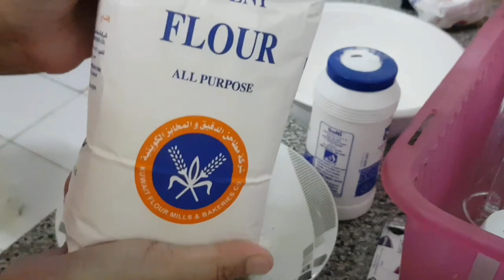How to make UKOY Shrimp with Toge || with maanghang na sauce// Charm Blen // Tausug Vlog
Wala po akong exact na measurement for this. pero tinatantya ko lang po mga lasa na ok po sa dila ko.  Thank u so much po sapag watch may Allah blessed us all.

Ingredients!

Toge
Shrimp
Bawang
Ajinomoto
All purpose Flour
Paminta
Magic sarap - (Kung gusto nyo )
salt

Water - (Pakuluin)
Bawang
Asin
Paminta
vetsin
Knoor cubes
Vinegar
Papa Banana catsup

Hello everyone! How are you doing right now? I hope you're ok🥰
I'am Charm Blen, OFW currently working here in riyadh saudi arabia as a NURSE in Private clinic.
my videos content are LIFESTYLE VLOG SINGING COOKING REVIEWING PRODUCTS & EXPLORING THE WORLD.

Thank you fo watching guys !

Facebook ; @Charmaine Blen